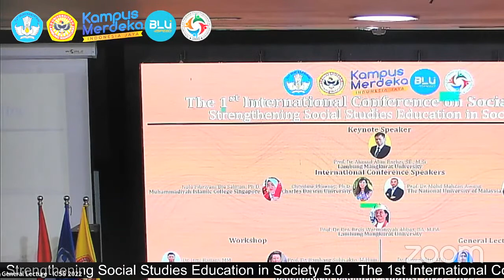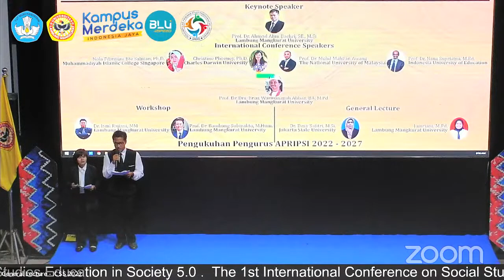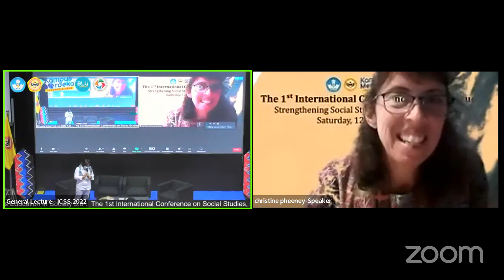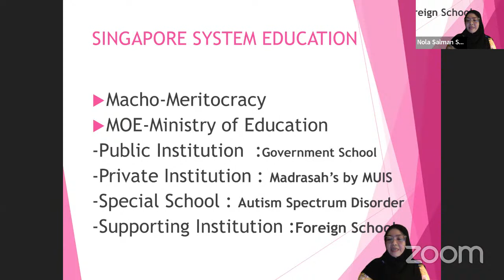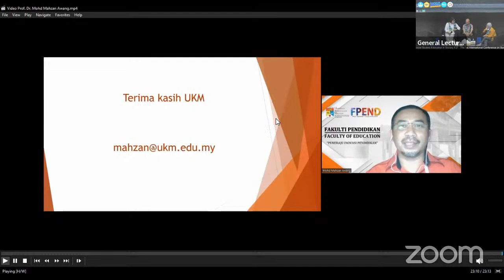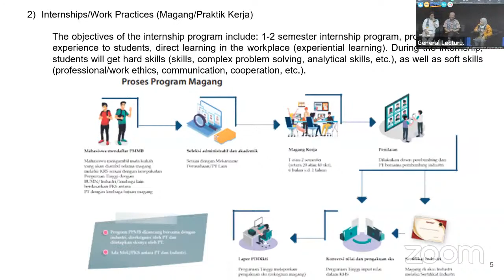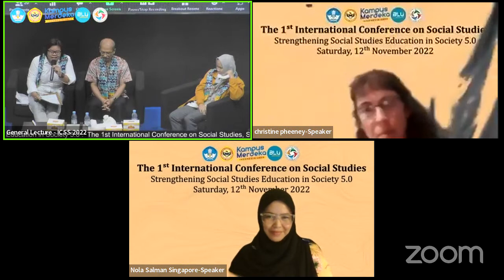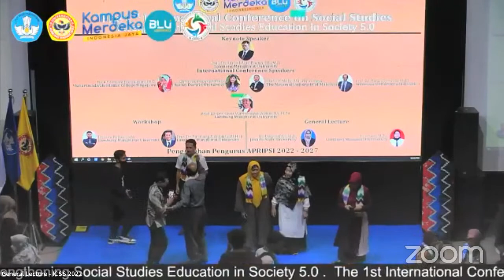The 1st International Conference on Social Studies